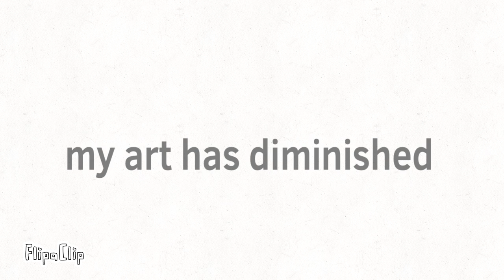pizza time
they make the funnies.